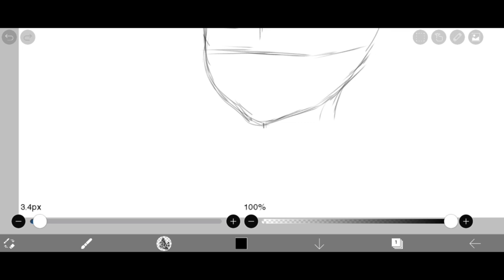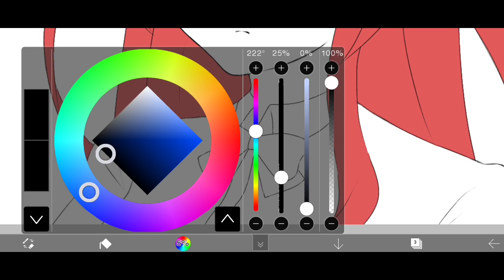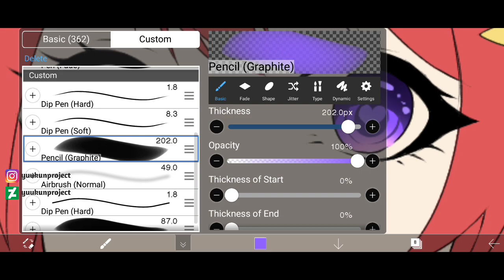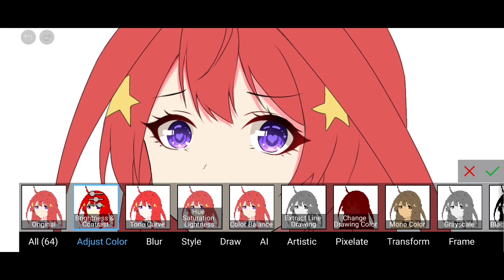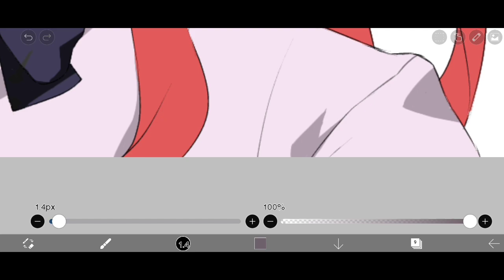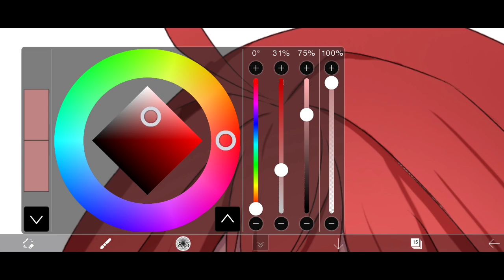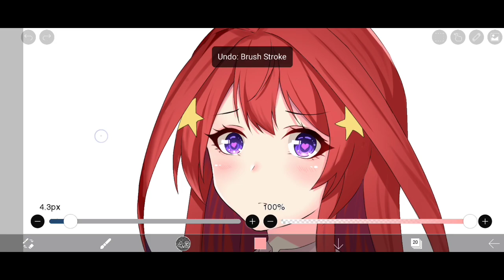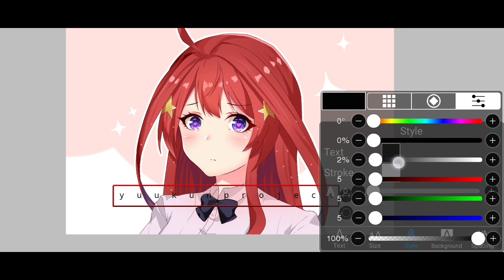【Ibis Paint X】Itsuki Nakano SpeedPaint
●▰▰▰▰▰▰▰ஜ۩۞۩ஜ▰▰▰▰▰▰▰●
Character : Itsuki Nakano
Anime : Gotobun no Hanayome

Device : Xiaomi Poco X3 NFC

●▰▰▰▰▰▰▰ஜ۩۞۩ஜ▰▰▰▰▰▰▰●